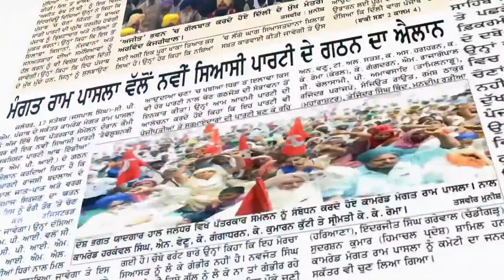Spl. Interview with Rana Gurmeet Singh Sodhi (INC) Candidate From Guruharsahai.